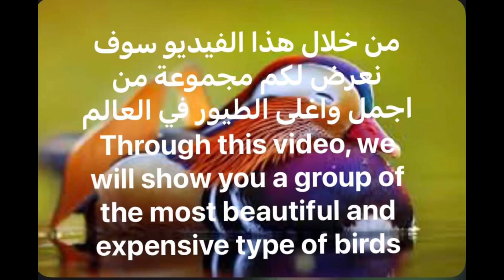Birds, most beautiful and expensive types of birds in the world، اجمل واغلى انواع الطيور في العالم